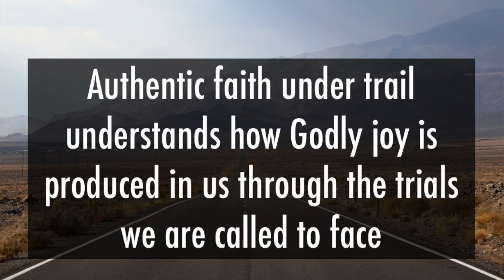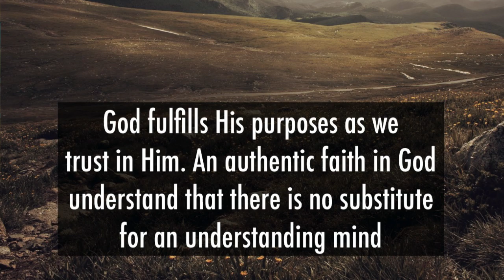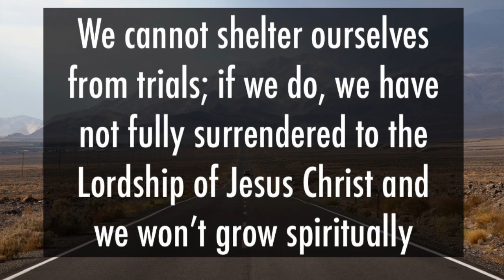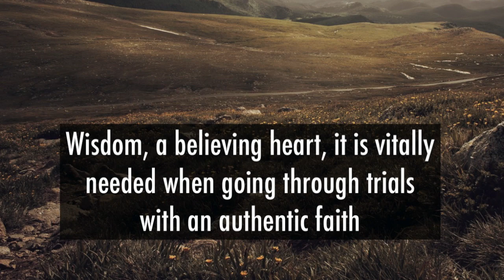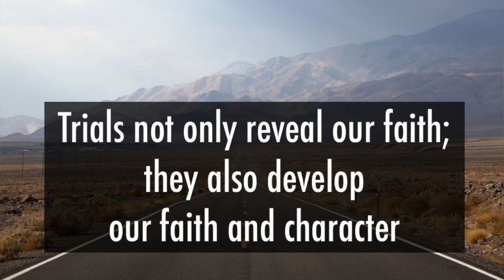PART 1: Authentic Faith Under Trial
On Sunday, March 8 we looked at the first part of "faith under trial" as we looked at James 1:2-12 - learning together what we need honor God in all we encounter.